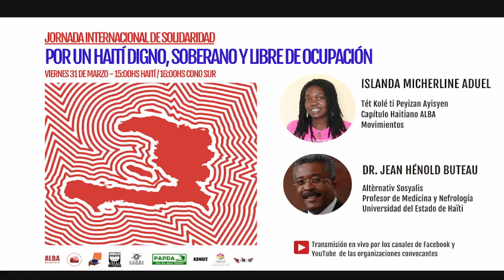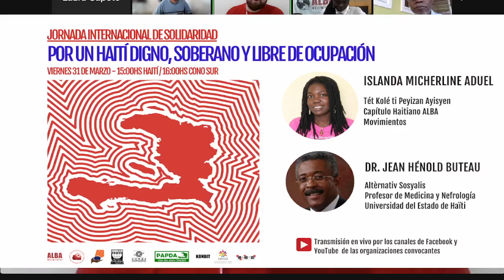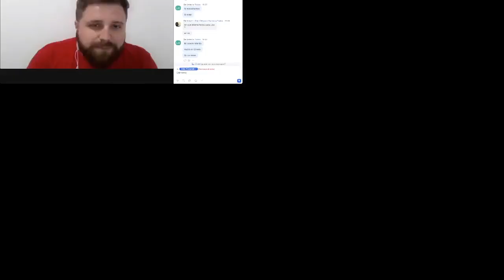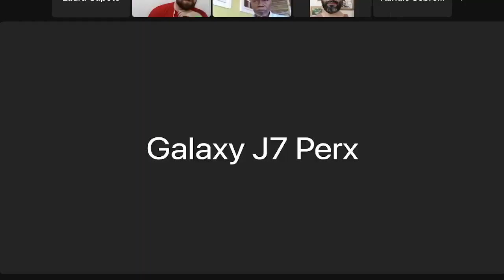Jornada de Solidaridad con Haití: ¡Haití libre y soberana!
Durante los últimos 4 años, el pueblo haitiano se ha movilizado permanentemente contra el enorme empobrecimiento de las masas, las escandalosas desigualdades que condenan a la mayoría de la población a vivir en condiciones inhumanas y contra los beneficios económicos de los que goza una pequeña minoría. Por estas razones conversaremos con Islanda Micherline Aduel y Dr. Jean Hénold Buteau sobre la situación actual en la isla, y la urgente solidaridad internacional para rodear al pueblo haitiano.